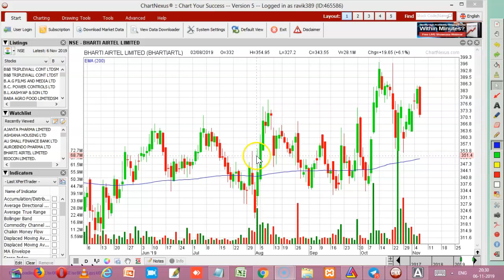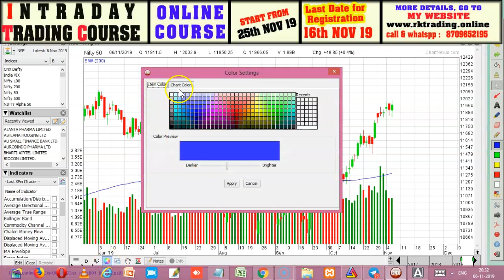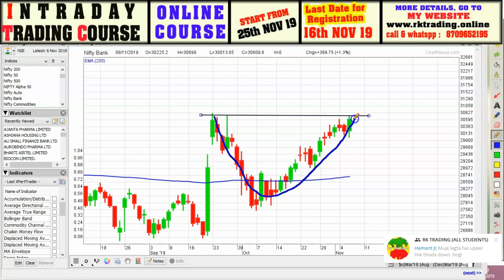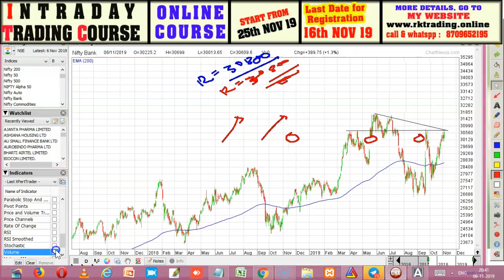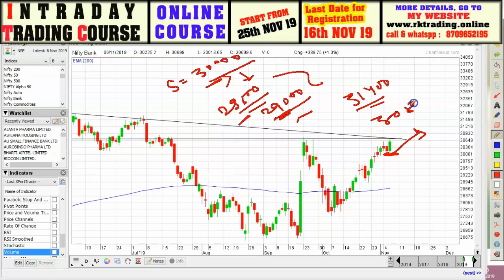NIFTY & BANKNIFTY INDEX ANALYSIS TRADE DATE 07TH NOV 2019